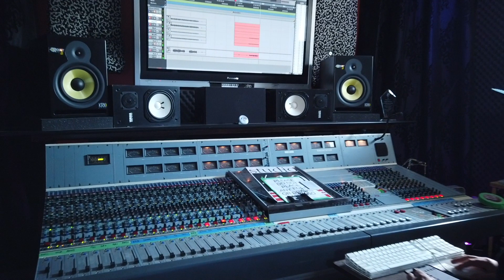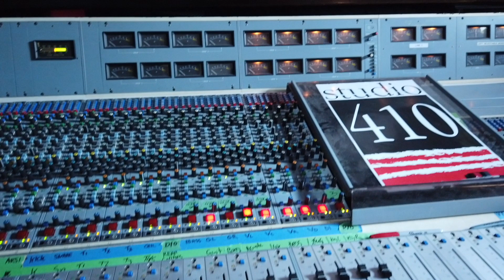George Lardie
This video is about George Lardie